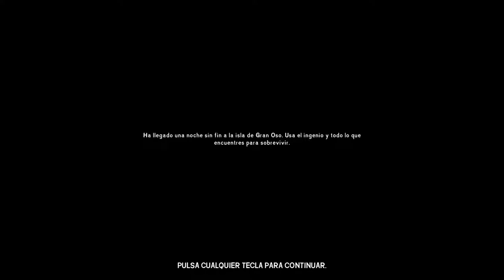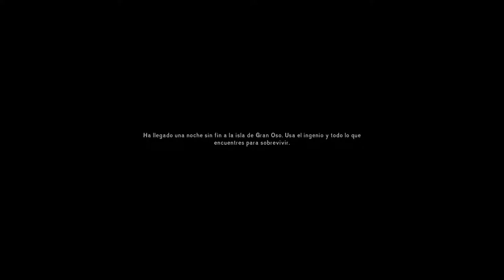The Long Dark - 4 Days of Night 2018 (1st Try)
Primer intento de sobrevivir 2 horas en el primer día del evento de Halloween de The Long Dark.